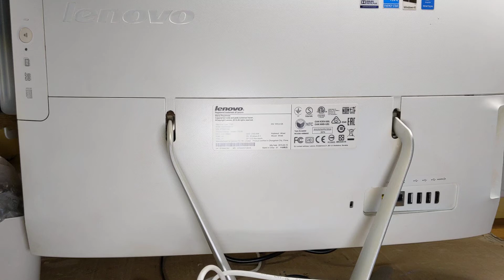Lenovo c50-30 : CHANGER DISQUE ET MÉMOIRE VIVE RAM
Comment CHANGER DISQUE ET MÉMOIRE VIVE RAM sur un Lenovo c50-30 ? La réponse en vidéo avec ce tutoriel !